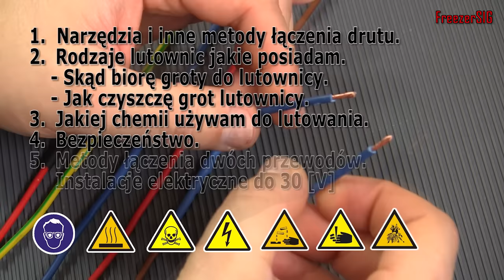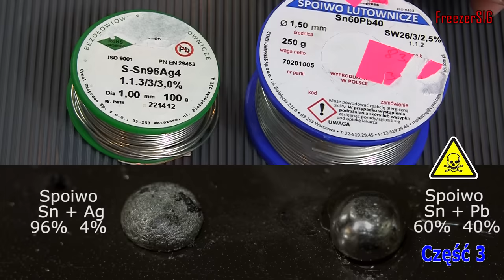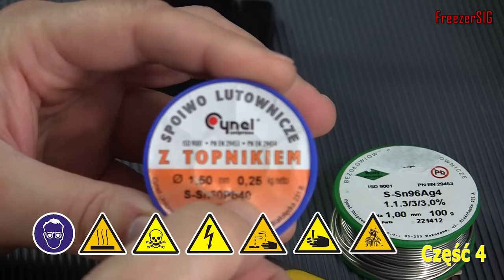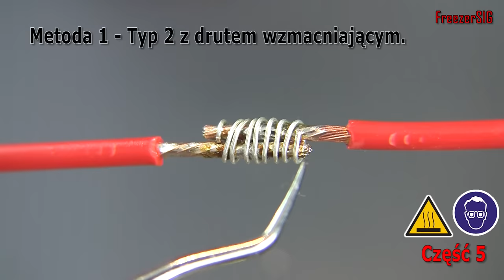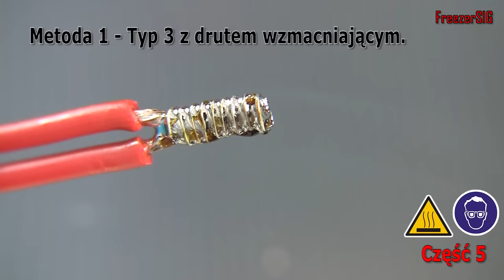Lutowanie przewodów 3 sposoby jak zlutować przewód elektryczny.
Lutownica: TEX 250W.

W tym filmiku zobaczycie jak zacząć przygodę z lutowaniem. Lutowanie przewodów bardzo się przydaje. W filmie znajdują się podstawowe informacje jak zacząć lutować. Jakiego sprzętu użyć do lutowania. I wiele innych przydatnych informacji, które przydadzą się wam podczas lutowania przewodów.

Spis treści:
0:00 Co zobaczycie w filmie.
1:33 Narzędzia i inne metody łączenia drutu.
7:34 Rodzaje narzędzi
18:50 Chemia potrzebna podczas lutowania.
22:15 Bezpieczeństwo.
25:43 Przykłady lutowania.